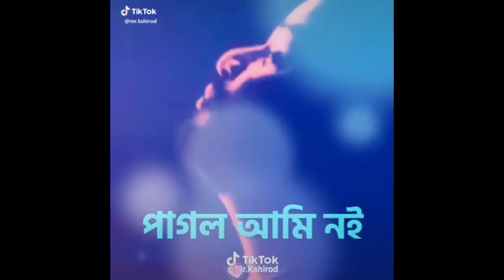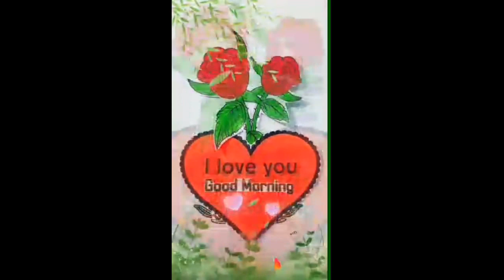Tik Tok Vs Vigo video Top Video